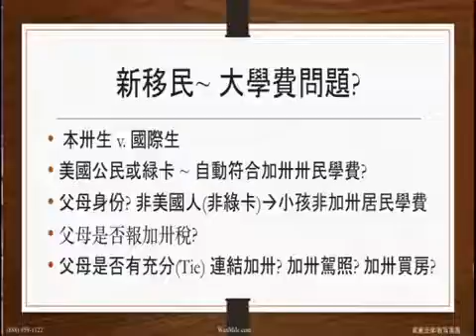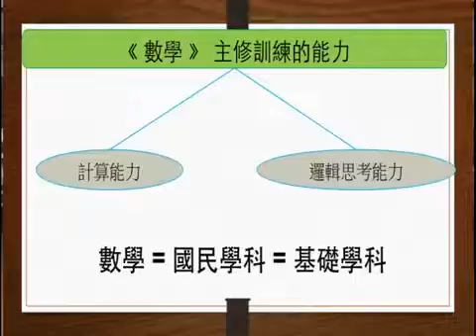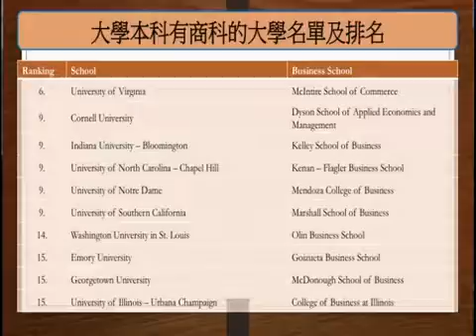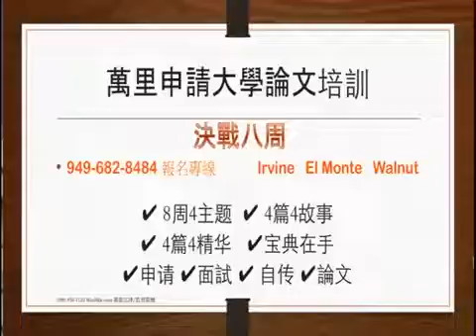專業律師談留學 ~ 子女篇 :新移民, 數理好, 申請大學策略!